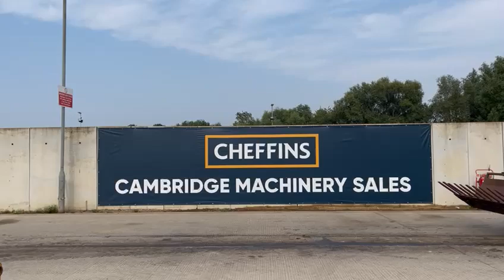Cheffins Lot 2007